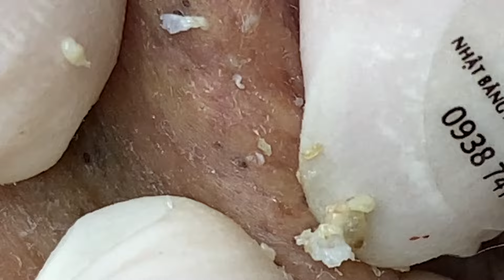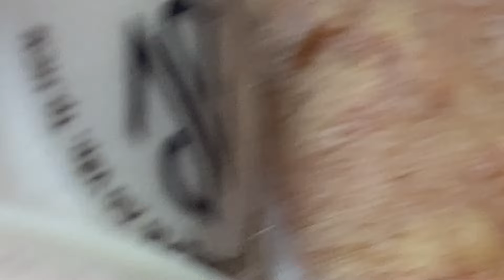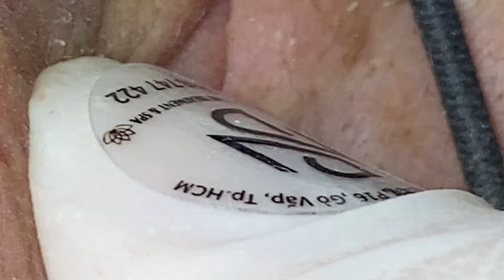𝐈𝐭 𝐈𝐬 𝐁𝐞𝐭𝐭𝐞𝐫 𝐓𝐨 𝐋𝐨𝐨𝐤 𝐆𝐨𝐨𝐝 𝐖𝐢𝐭𝐡 𝐒𝐃𝐒 𝐕𝐢𝐝𝐞𝐨𝐬 #525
IMG 0141 DA UP